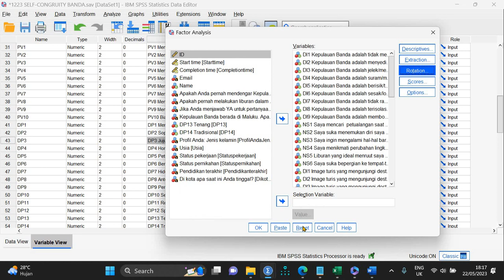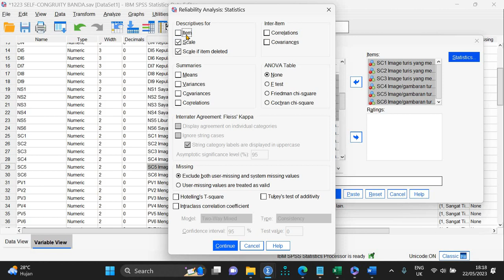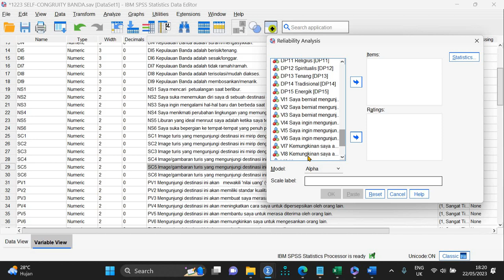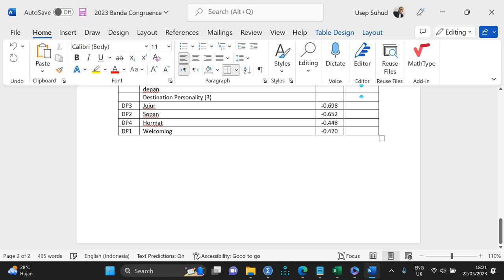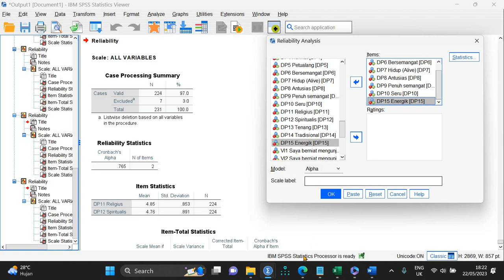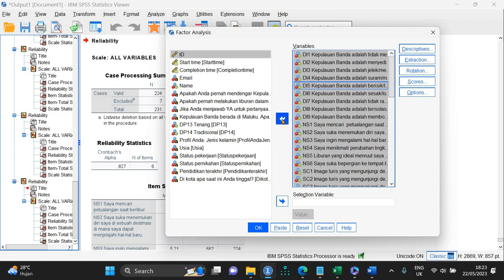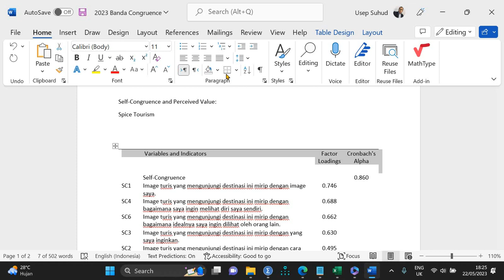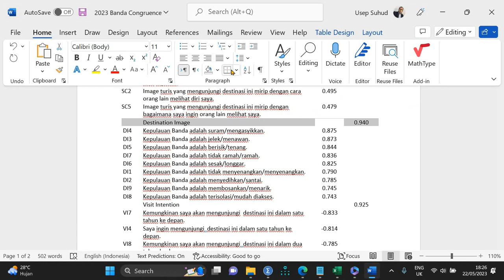805 Riset Destination Personality Kepulauan Banda: Uji Reliabilitas Data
Riset Destination Personality Kepulauan Banda melibatkan uji reliabilitas data untuk memastikan keandalan dan konsistensi instrumen pengukuran yang digunakan dalam penelitian ini. Uji reliabilitas data dapat dilakukan menggunakan metode seperti Cronbach's alpha untuk mengukur konsistensi internal dari variabel-variabel yang diukur. Melalui uji reliabilitas data, peneliti dapat mengevaluasi sejauh mana instrumen pengukuran memberikan hasil yang konsisten dan dapat diandalkan. Hal ini penting untuk memastikan bahwa variabel-variabel yang digunakan dalam penelitian ini memiliki reliabilitas yang tinggi. Dengan melakukan uji reliabilitas data, riset ini dapat memperoleh kepercayaan dan validitas yang lebih tinggi terhadap data yang dikumpulkan dan memastikan bahwa hasil penelitian terkait Destination Personality Kepulauan Banda memiliki kualitas yang baik dan dapat diandalkan, sehingga memberikan pemahaman yang lebih dalam tentang kepribadian destinasi Banda.